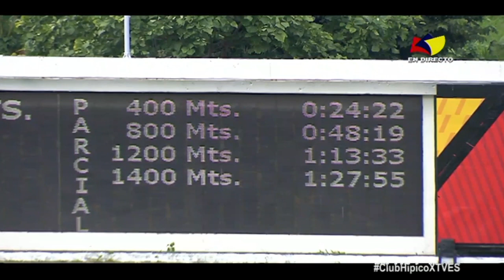6ta. carrera | Miranda Queen | Hipódromo La Rinconada | Reunión 32 | 2022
🏇 El ejemplar "Miranda Queen" (10), logra la victoria en la 6ta. carrera de la R32 conducido por Yonecso Bermúdez y presentado por Santamaria R. Radames.

👉🏼 Recuerda que puedes disfrutar de la carrera completa por nuestro canal de YouTube ➡️ TVES.